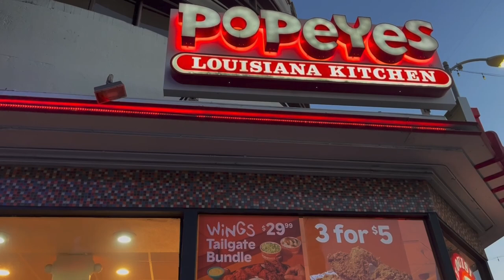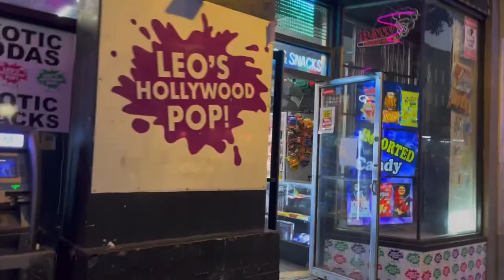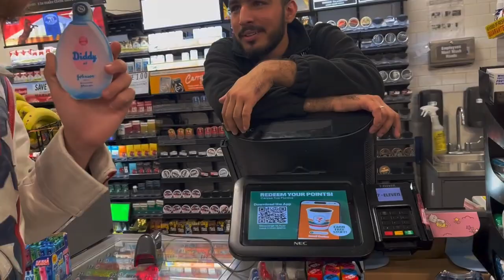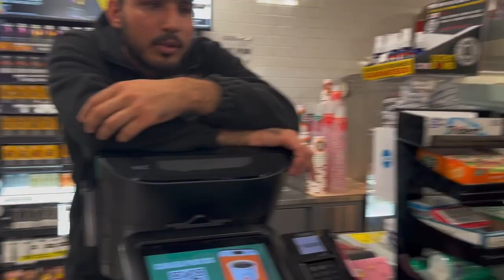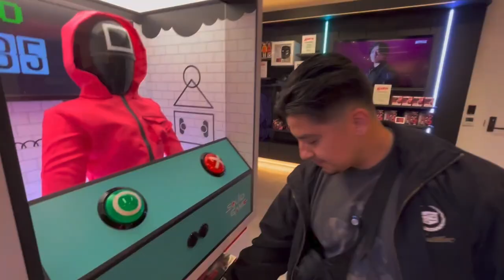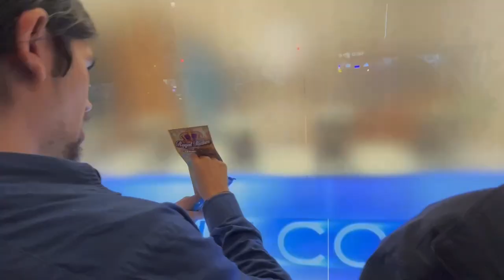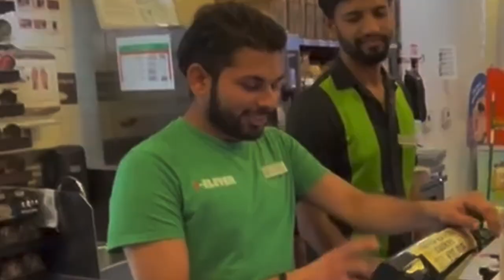Asking People "Kamala or Trump?" On Hollywood Blvd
Saltine (aka Clive Winston) returns from an epic journey across the nation to Alaska to ask the hard hitting questions in a popular tourist area of Los Angeles. He's dripped up in his Evel Knievel fit for optimal amounts of giggamaxxing. Cisko joins us for this trek along Hollywood Blvd to push some P

edited by Swolby